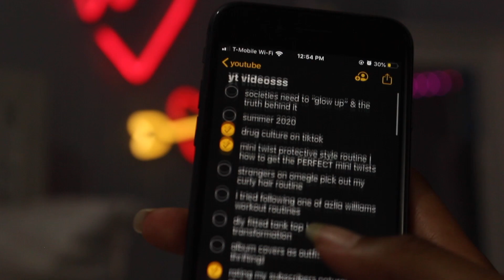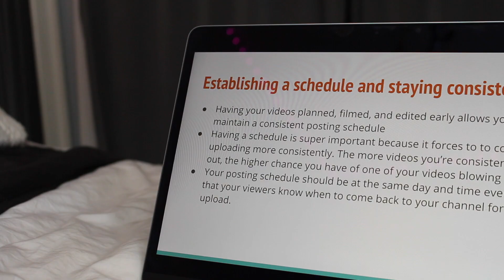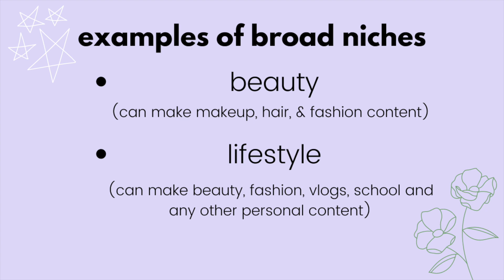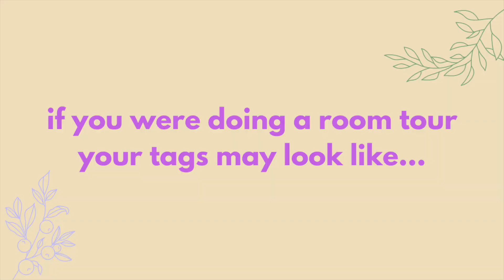how to START and GROW your youtube channel in 2020!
i finally put out this video on how to start and grow your youtube channel in 2020! it's never to late to start a channel, so use these tips to start yours!

- if you liked this video then you will like -

~time stamps~
0:00 intro
0:51 video quantity and quality
- 2:02 how to plan your videos
- 3:05 why you should plan your videos
- 4:21 how often should you post
- 5:19 how to have a good quality video
6:51 finding video ideas
- 8:27 niching down
10:52 youtube algorithm
- 10:52 SEO
- 12:49 CTR
- 13:32 making a good thumbnail
14:39 staying motivated

- faq -
age: 14 ☼
grade: 9th (going to 10th)
camera: canon t5i, 18-55mm stm lens (kit lens)
lighting: limostudios umbrella lights
editing software: imovie (mac)